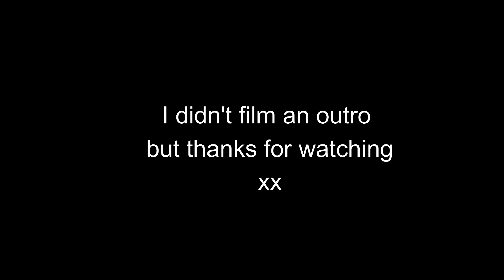EXTREME CLEAN WITH ME | ENTIRE HOUSE CLEAN *relaxing and motivational*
It's so easy to get into a rut and so very messy that it can be overwhelming to even know where to start...

Well this is how you start, put this video on in the background, grab out your rubber gloves and get cleaning!

To keep up-to-date with more of my everyday life, follow me over on instagram

xx